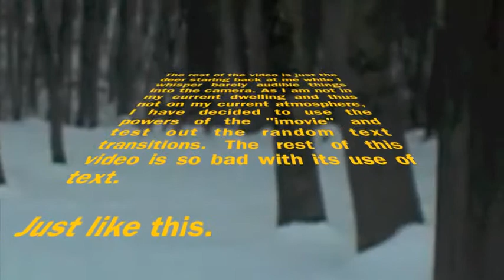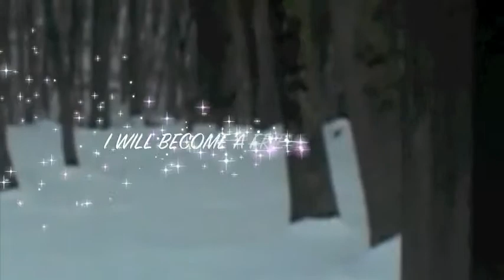Deer New York.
This was basically my test of Imovie.